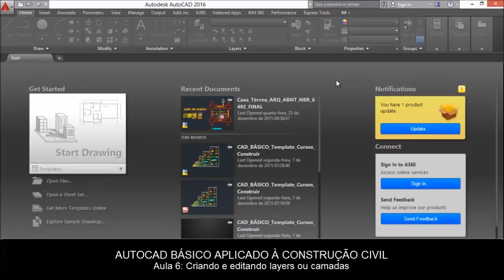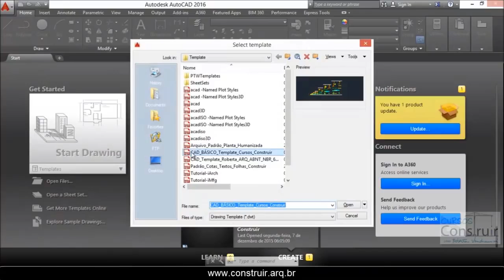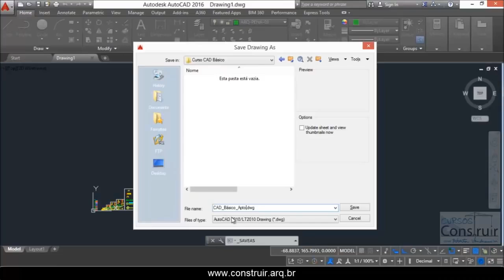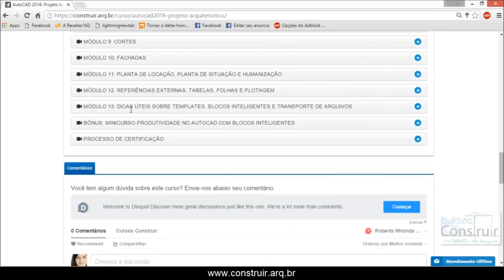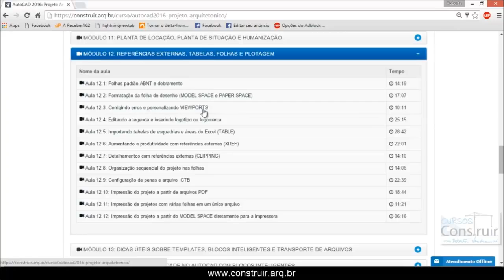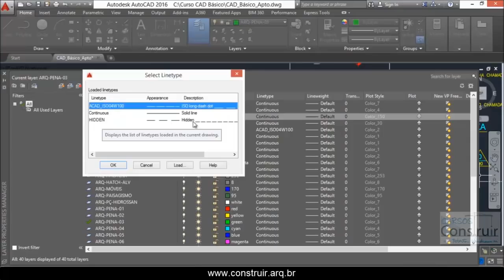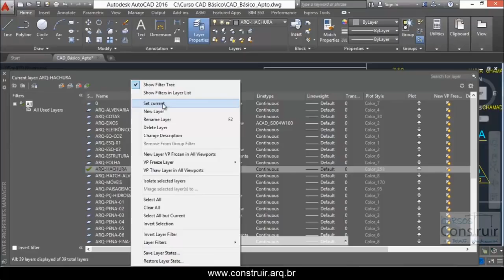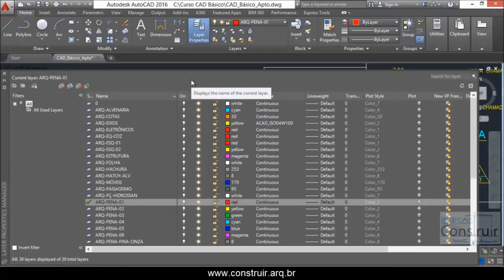AutoCAD 2016 Aula 631 Criando layers ou camadas CURSO BÁSICO GRATUITO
escrever no Meu Canal do Youtube